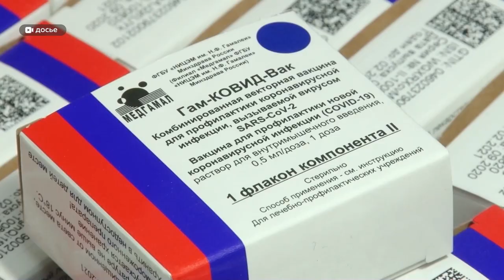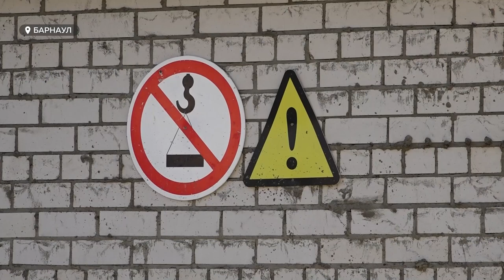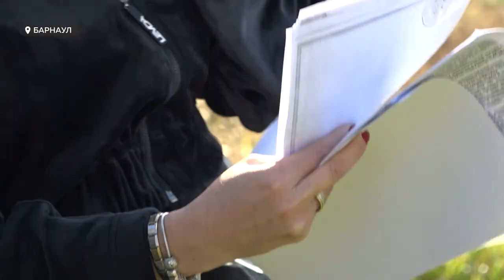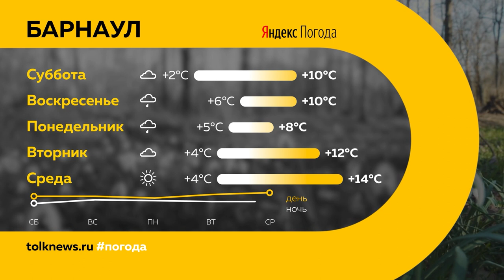"День с Толком". 13.10.2023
Смотрите в выпуске:

00:00 Анонс
00:48 Барнаульцы в гневе из-за давки в автобусах
02:03 Жесткие ДТП на дорогах края
03:14 Отсутствие вакцины от гриппа в поликлиниках
05:53 Что беспокоит будущих жильцов дома на Петра Сухова
08:39 В дом многодетной семьи не проводят электричество
11:17 В Барнауле за теплый сезон преобразили 63 двора
14:27 В ГМИЛИКА начала работу новая выставка
16:44 Погода